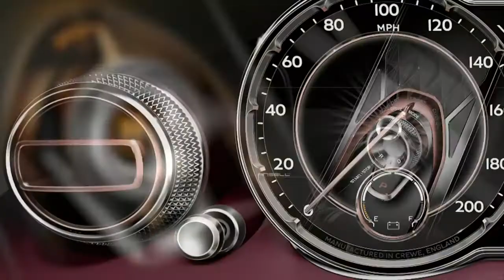Bentley Concept Speed 6e EXP 12 Exterior/Interior Review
New Luxury Concept Bentley EXP 12 Speed 6e - open-air electric!!
oh yes, its convertible.

Bentley believes any electric vehicle that wears the flying B should be as capable as the equivalent gas-powered model. That means London to Paris or Milan to Monaco on a single charge. Filling the battery should be effortless, which is why they want inductive charging, negating the need for cables. There is one for those times inductive charging isnt available. Most of all, the electric motors should supply effortless amounts of torque, just like the current lineup of Bentley eight and 12-cylinder engines.

The interior of the EXP 12 Speed 6e is both futuristic and distinctly Bentley. High-quality leather and copper trim cover most services while a large OLED display houses most of the cars controls. The half-cut steering wheel uses glass elements embedded with various buttons and controls. The cut sections feature controls a performance boost and one for a speed limiter for use in urban areas.

The copper elements continue outside, highlighting various trim elements around the car. When in motion, there is a large 6 that illuminates within the grille. The design is similar to the Continental GT prototype we spied a few weeks ago, which in turn takes elements from a previous Bentley concept, the EXP 10 Speed 6.